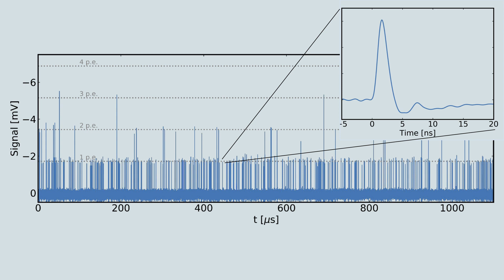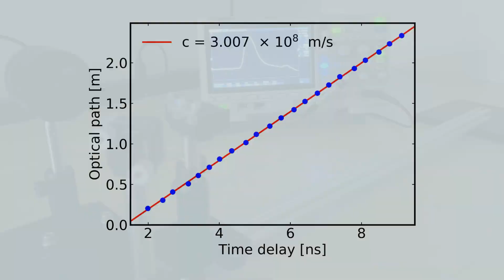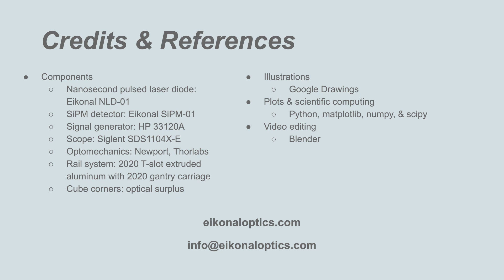Time of Flight with a Silicon Photomultiplier (SiPM) and Nanosecond Pulsed Laser Diode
In this video, we'll introduce two Eikonal products with nanosecond time resolution: a silicon photomultiplier and a pulsed laser diode.  Exploiting the nanosecond resolution, we’ll set up a simple time of flight experiment to measure the speed of light on a tabletop.